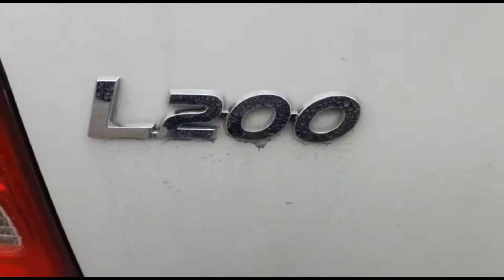Mitsubishi L200 Aksesuar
Thru Offroad Ekipmanları L200 Araç aksesuarları
Öndemirtampon
Arka Demir Tampon
Yan Basamak
Dodik
Ledler
ve görüp göremediğiniz tüm aksesuarlar